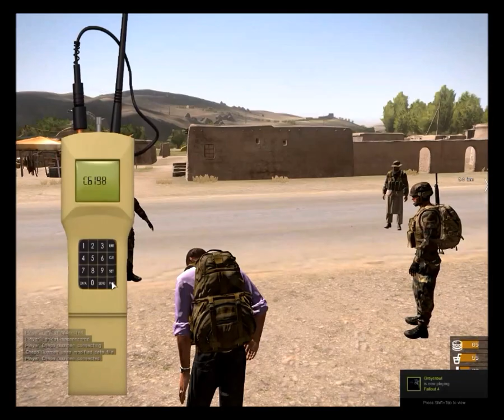(OLD 4:3) Arma 3 Takistan Life Mod Part 1 *Settling In* (Evolved Gaming)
In the harsh heat of the Takistan desert's, we find ourselves surrounded by thieve's and murderers. In an effort to thrive in this vast sandy wasteland we need to make allies. Staying off the radar of the NATO forces isnt easy. Especially being a HITMAN.

Follow my adventures in Takistan where we meet various odd character's and factions in a land int-roved with betrayal and deceit and also some famous YouTuber's!